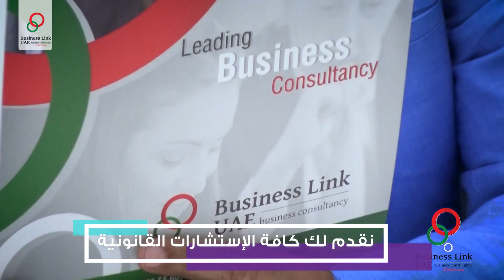أبدأ فى تأسيس شركتك فى المملكة العربية السعودية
هل تفكر  فى تأسيس شركتك فى المملكة العربية السعودية؟
حيث المزايا والتسهيلات وفرص الاستثمار غير المحدودة
ابدأ  الأن اولى خطوات النجاح
بتـاسيس شركتك فى الرياض
حيث السوق الأكثر إزدهارا  فى الشرق الاوسط
ابدأ الأن بتأسيس مقر مميز لأعمالك
الى جانب مقرات كبرى الشركات فى العالم
بيزنس لينك دليلك الى عالم الأعمال فى الرياض
نساعدك فى تأسيس شركتك من الألف الى الياء
نقدم لك كافة الإستشارات القانونية
ونطلعك على المزايا والتسهيلات غير المحدودة
معنا ستحصل على خدمات إحترافية
بشفافية وبأسعار تنافسية
لتبدأ مشوار النجاح
بيزنس لينك الإمارات تضعك على طريق النجاح

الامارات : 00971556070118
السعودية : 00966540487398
كما يمكنك التعرف على المزيد من خدماتنا بزيارة موقعنا